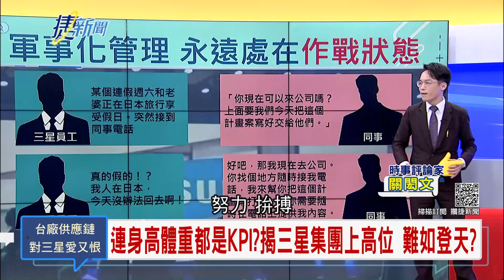韓國三星挖人誠意太好了！卻爆職場潛規則與韓劇好不一樣..？連BMI都能成KPI指標...│王偊菁 呂捷主持│【攔捷新聞】20210127│三立iNEWS